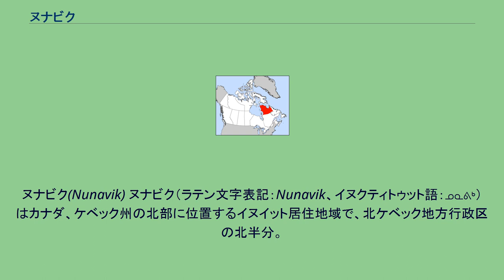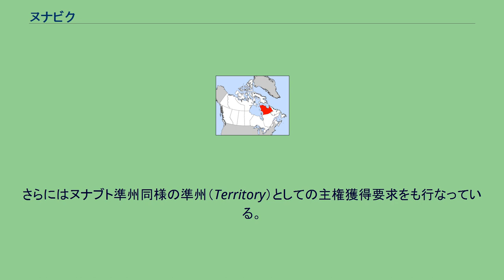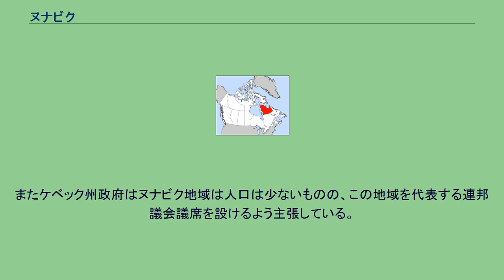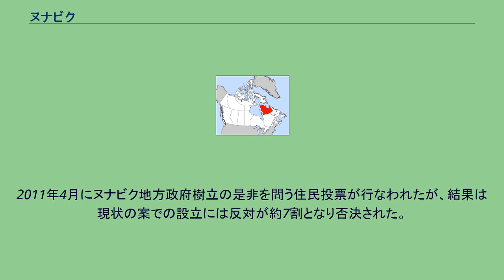ヌナビク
ヌナビク(Nunavik) ヌナビク（ラテン文字表記：Nunavik、イヌクティトゥット語：ᓄᓇᕕᒃ）はカナダ、ケベック州の北部に位置するイヌイット居住地域で、北ケベック地方行政区の北半分。
ウンガバ半島の55度線以北の地域を占め、面積は443,684.71 km²に達する。
全人口は11,627人(2006年)で、そのうち9割以上がイヌイットである。
豊富な鉱物資源があるが、1975年のジェームズ湾・北ケベック協定により、このエリアを開発しようとする探鉱会社は、たとえ州政府の許可を得ている場合でも、地元の承認が必要。
ヌナビクはイヌクティトゥット語の方言で「生きるための場所」を意味する。
1912年まではノースウエスト準州のウンガバ地区に属した。
1978年の北東ケベック協定により、大部分のヌナビクをカバーするカティビク地方政府が設立された。
現在14の北方村落がこれに属している。
ケベック州（50%）、連邦政府（25%）によって財政支援されている。
その首府は最大の北方村落クージュアクで人口は2,132人(2006年)。
また同じく1978年の北東ケベック協定により、クージュアクに本社を置くマキヴィク社（Makivik Corporation、ᒪᑭᕝᕕᒃ ᑯᐊᐳᕇᓴᑦ）が現在、北ケベック地域のイヌイットの権益を代表する法定代理人となっている。
イヌイットの自治権の拡大を主張しており、ヌナブト準州に属する島々の資源の利用権についても交渉している。
さらにはヌナブト準州同様の準州（Territory）としての主権獲得要求をも行なっている。
近年、カナダ連邦政府、ケベック州政府とヌナビクは「ヌナビク地方政府」の設立を議論中である。
カナダ政府とケベック州政府は地域の司法管轄は維持するものの、独自の内閣と議会を持ち教育や保健関連の行政サービスを行なう責任を持つ地方政府を設立する。
地方政府は民族に関わらず設立されるもので、ヌナビクに居住する市民が参加する権利を持つ。
設立後は現在のカティビク地方政府やカティビク教育委員会、ヌナビク保健社会サービス委員会などは新地方政府に移行する。
またケベック州政府はヌナビク地域は人口は少ないものの、この地域を代表する連邦議会議席を設けるよう主張している。
2011年4月にヌナビク地方政府樹立の是非を問う住民投票が行なわれたが、結果は現状の案での設立には反対が約7割となり否決された。
^ Que. Inuit vote against self-government plan（CBC News）